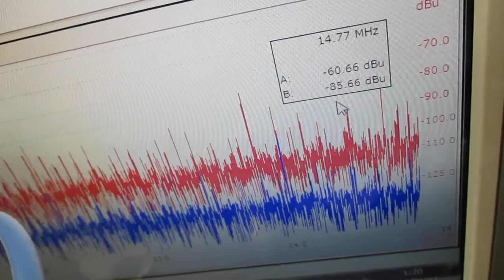オリジナル超音波システムの開発技術（音響流制御） ultrasonic-labo